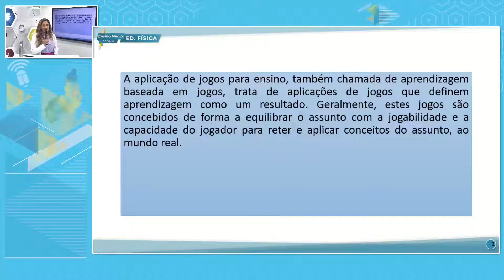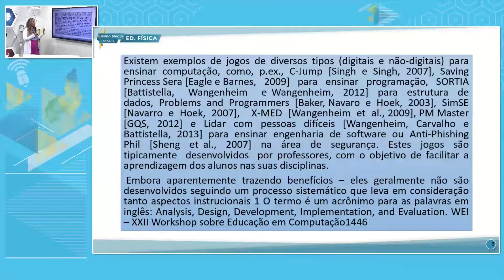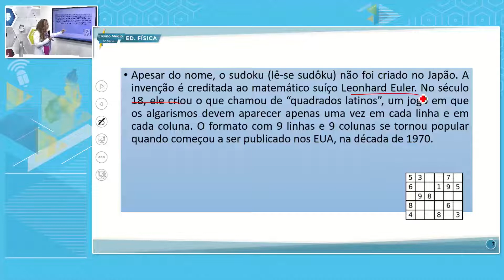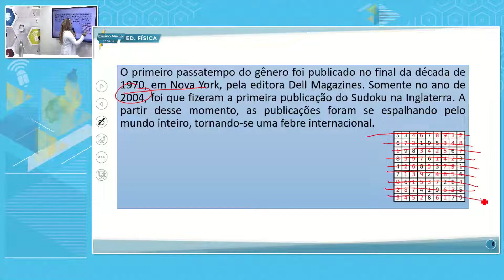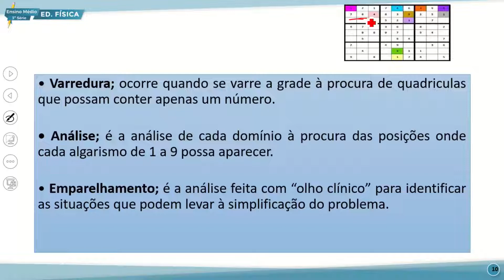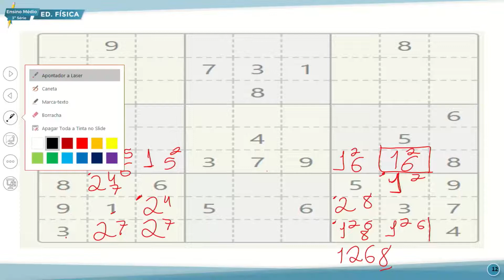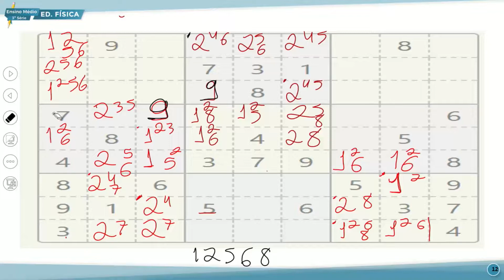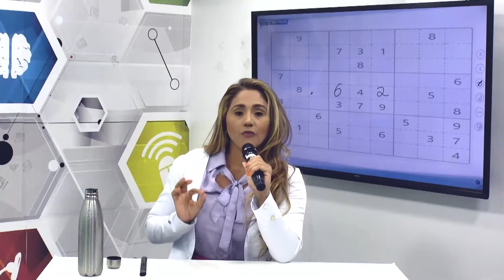E. MÉDIO 3 TARDE EDUC FÍSICA 22 08 2022 SUDOKU